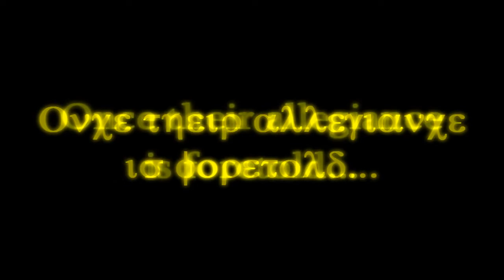Poχmon Files 10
The following video is a part of an archived channel based on the Pokémon franchise toys (among others), filmed/recorded and directed by Darkraimaster89 during his childhood years up until high school graduation in 2015 as a fun escape from the stresses of life. Along with his younger sister who took part every once in a while, as well as future voice actors/actresses in later videos, the channel grew from one individual to a collaboration among friends and family.

The series officially began in October 15, 2010, and was considered a niche favorite among younger and older Pokémon fans on YouTube during the gen 4-6 era, as well as figure collecters, gamers, anime culture enthusiasts, and voice actors in later videos.

The original channel gained over 2.5k subscribers throughout the decade and spawned an external weebly website based on the series known as the Poké-Hub, where followers would visit in anticipation for upcoming episodes and teasers as well as lore from the series' characters. While the viewership was minimal compared to other channels similar to Darkrai's at the time, the Pokémon Figure Comedy -- along with episodes compiled into movie-length marathons and interactive specials -- played a nostalgic part in a few people's lives and are still talked about to this day from old fans who have now since grown up alongside Darkrai.

He has since retired the Darkraimaster89 name and is currently studying to be a medical technician while drawing digital artworks for online clients in the hopes of living happily with his girlfriend after a fateful encounter in art college.

Initially, he did not want to be associated with the series and privated the videos after learning of his diagnosis for aspergers syndrome, feeling as if it had something to do with his tendencies to make the videos throughout his adolescent years. However, Darkrai has since come to terms with his past and began archiving videos that were directly related to the series and channel as a whole for those who remain nostalgic.

For those who are struggling in these dark times, Master Darkrai's parting words are as follows:

"If I still believe in the change for a better outcome, then I know that you can pull through too. Keep your head up, and always remember that we're still a team no matter what world we live in. This world is still everyone's."